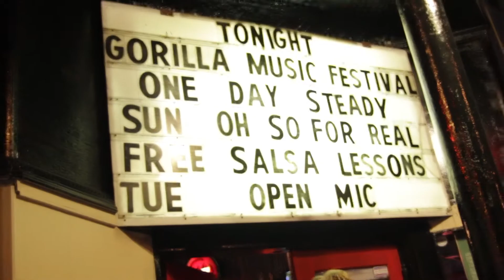One Day Steady - Dave Song - Live at The Mad Frog